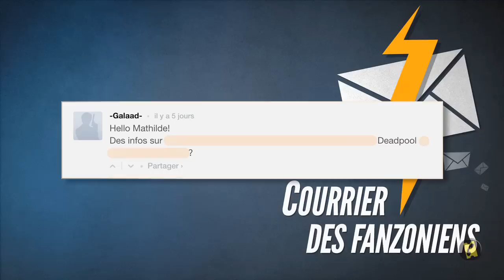Fanzone N°382 - Mais qui est le nouveau Spider-Man ?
Peter Parker ou Miles Morales ? Le mystère s'épaissit. Des nouvelles images de Terminator : Genisys, le costume de Deadpool dévoilé, la première bande-annonce de Spectre...